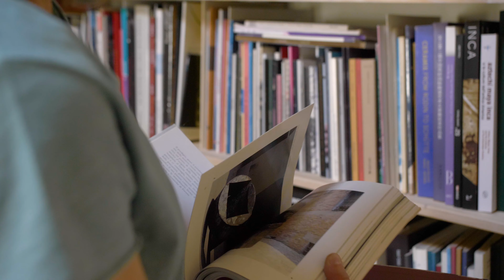Tempesta Gallery - ANA HILLAR - TUMMO - video by Giorgio Nasti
“TUMMO” di ANA HILLAR

Un fuoco interiore che unisce corpo e natura in invisibili rivoluzioni e trasformazioni e prende forma in un percorso di opere materiche

“ Tummo, la capacità di resistere

energia nascosta che spinge verso il proseguo della vita.

La rinascita

Il potere segreto della terra vibrando nelle profondità, il potere segreto della vita pulsa dentro.

La bocca del vulcano pronta ad esplodere.

Pulsare di ogni cellula, di ogni organo, interiorità in espansione, vibrazione potente del respiro.

Il respiro come unico motore.

Tummo è l’espressione del battito che instancabilmente resiste,

perdura e si ripete, gesto vitale inconsapevole, istintivo, naturale

inevitabilmente incessante.

Ana Hillar

Tummo in tibetano significa fuoco interiore ed è una tecnica di respirazione praticata dai buddisti da più di mille anni che permette di sopravvivere a condizioni estreme.

Nel nostro vivere in una società sempre più tecnologica, speso dimentichiamo di ascoltare il nostro corpo in quanto organismo-contenitore, perfetto motore dove risiede la forza e la energia del nostro essere. L’attenzione viene posta solo all’esterno, alla superficie, all’immagine, trascurando e spesso bloccando la parte più vitale, istintiva e potente che è in ognuno di noi, quella che ci lega profondamente alla natura. Ana Hillar presenta un corpus di opere materiche e installazioni in gres pensate appositamente per la galleria milanese Tempesta che prosegue il suo percorso di indagine e analisi tra corpo e natura.
Tummo identifica uno stato d’introspezione, di scoperta e ascolto senza pregiudizi o paura, guardarsi dentro e sentire l’energia vitale e potente che fluisce, la perfetta funzionalità dei nostri organi, la trasformazione continua. Rappresenta anche la volontà di dialogo con la natura, una predisposizione all’ascolto, alla contemplazione dell’esistenza.

Ogni volta che inspiriamo una piccola rivoluzione è in noi, che travolge cellule, flusso sanguineo, attività del cervello, sistema nervoso, il tutto scatenato migliaia di volte nel corso delle nostre vite da un gesto naturale e inconsapevole come l’atto di respirare.

In questo progetto il punto di partenza è la terra, elemento primario dimora e luogo di nascita della vita, che permette ad Ana Hillar di avvicinarsi all’ascolto della natura nel suo insieme, tracciando un’analogia tra l’uomo e le forme vitali del nostro pianeta. L’ambiente, le forze che muovono i flussi dei fiumi, il vigore che sprigiona un seme, la energia latente in un vulcano, la fotosintesi delle piante, sono paragonabili in tutto al funzionamento dell’organismo umano nel suo complesso. Questi sono solo un esempio di adattamento alle condizioni estreme a cui spesso l’uomo e il pianeta, a causa dell’urbanizzazione, sono sottoposti, a dimostrazione di una forte e spontanea capacità di resistenza, e nella natura, anche di rinascita.
“Prelevare dalla terra la materia, avvalermi di tecniche antiche, come la cottura a legna, saper guidare il fuoco per assistere alla necessaria trasformazione è fondamentale nella mia ricerca, avvicinandomi alle radici di una cultura ancestrale che ci appartiene. Non delegare il passaggio all’automatismo della tecnologia, alla comodità di un forno computerizzato, vegliare il fuoco per circa 10 ore, controllare il colore dentro il forno, attendere il tempo dello stupore. Il dialogo diretto con la materia implica un processo lento e lungo, si potrebbe comparare ai cicli dell’agricoltura, la raccolta del materiale, la preparazione, lo sviluppo lento e progressivo della forma, l’essicazione e infine la cottura. Come un mantra, scandisce il tempo in modo lento e ripetitivo. Prima esiste solo un vuoto, la percezione del vuoto, l’ascolto. Costruire attorno al vuoto con la cadenza ritmica delle pulsazioni del corpo, una ripetizione costante del gesto, come il respiro 12.000 litri d’aria che ogni giorno scorrono dentro di noi. Tummo è l’espressione del battito che instancabilmente resiste, perdura e si ripete, inevitabilmente incessante”.

Ana Hillar

Tempesta Gallery nasce nell’anno del possibile cambiamento, il 2020, con la volontà dichiarata di intraprendere un dialogo diretto, aperto e frontale sui rapporti tra esseri umani, la Natura e i vari ecosistemi socio-culturali.
Tematiche urgenti e non rimandabili, dall’antropocene al genere, affrontate con una nuova modalità di confronto e raffronto tra epoche e momenti diversi della storia dell’arte.
Un’innovativa linea progettuale voluta da Elisa Bonzano ed Enrico Angelino alla guida della galleria dal 2022 che oltrepassa i confini dell’ambito espositivo per essere uno spazio polifunzionale, un luogo dinamico che illustra il dialogo con artisti contemporanei, italiani e internazionali, e con la città di Milano.